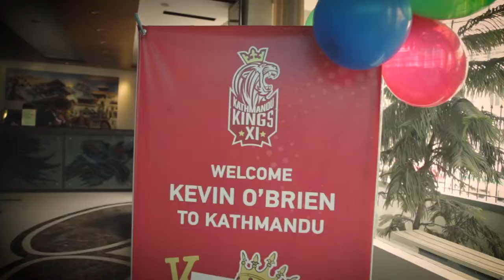Kevin O'Brien Welcome to Kathmandu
The Ireland International  Kevin O'Brien lands in Nepal.

Irish all-rounder Kevin O'Brien, who has over 3000 runs in ODIs and played nearly 200 T20 matches is here in Nepal to Play for Kathmandu Kings XI